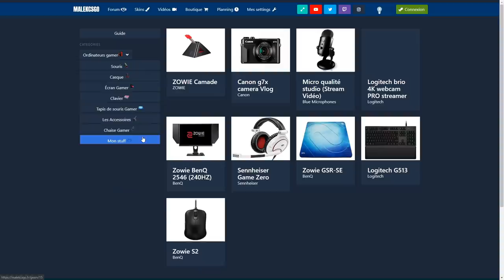JE BOOST @Roknar POUR LA VICTOIRE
Un tournoi 2v2 wingman ou roknar fait appel a moi j'ai adoré découvrir cela.